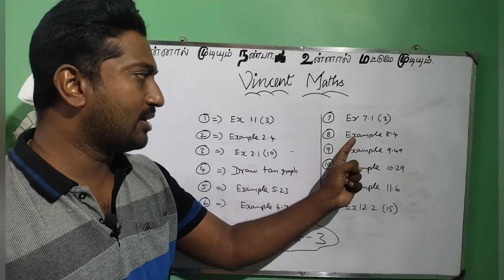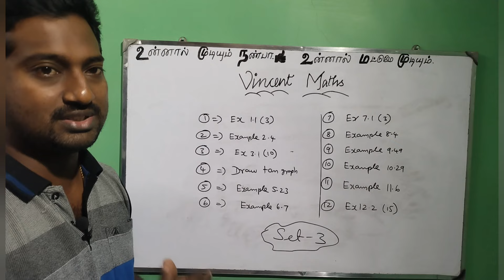12th Maths|Public|Important|Questions|2024|5marks Important|Set No.3|Vincent Maths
12th Maths Public important questions Vincent Maths 2024
12th maths public important questions 2024
12th maths public important questions 2023 in tamil
12th maths public important questions 2024 in tamil
12th maths public important questions 2023 in tamil medium
12th maths public important questions 2023 in tamil sky physics
12th maths public important questions 2023 in tamil stk maths
12th maths public important Questions Vincent Maths
12th maths public important questions 2023
12th maths public important questions
Public Examination 5marks இது மட்டுமே போதும்